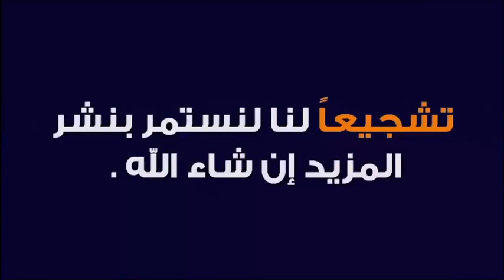لماذا لا يتوحد المسلمون في الصيام مع أن هلال رمضان واحد ؟ 🕌 الدكتور محمد جيجي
جديد 2021 : لماذا لا يتوحد المسلمون في الصيام مع أن هلال رمضان واحد ؟ 🕌  الدكتور محمد جيجي
 ▬▬▬▬▬▬ஜ۩☺۩ஜ▬▬▬▬▬
 ▬▬▬▬▬▬ஜ۩☺۩ஜ▬▬▬▬▬
⛔ أحبابي الكرام ، إذا أعجبكم الفيديو رجاءاً لا تنسوا :

 ▬▬▬▬▬▬ஜ۩☺۩ஜ▬▬▬▬▬
مواضيع سابقة

🕌 عَنْ أَبِي هُرَيْرَةَ، عَنِ النَّبِيِّ صَلَّى اللهُ عَلَيْهِ وَسَلَّمَ قَالَ:
 ▬▬▬▬▬▬ஜ۩☺۩ஜ▬▬▬▬▬
⚠️ توضيح مهم ❗

 ▬▬▬▬▬▬ஜ۩☺۩ஜ▬▬▬▬▬
# هاشتاغ الموضوع #